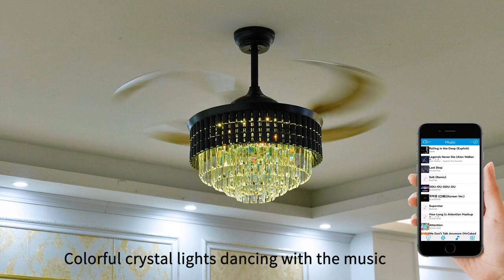A colorful crystal fan chandelier with a voice box, the light can flash with the rhythm of the music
【CRYSTAL FANDELIER】: The crystal chandelier fan is a 3-in-1 lamp design. It combines a crystal chandelier, music player and retractable ceiling fan in 1 light, adorned with k9 crystal and RGB true color LEDs, making it an eye-catching lighting fixture for any room. Perfect chandelier fan for indoor, bedroom, living room, dining room.
【APP CONTROL】:The modern invisible ceiling fan light uses the combination of new technology and entertainment, built-in Bluetooth music playback function and smart phone dimming function, provides 3D surround sound, freely changes the light color, music and atmosphere through the smart phone APP, and Crystal fandelier also has the function of RGB lights flashing with music. You only need to download the "ilink" APP on your mobile phone and turn on the Bluetooth, connect the light to Bluetooth to control it.
【RETRACTABLE BLADES】:The retractable ceiling fan has four invisible ABS acrylic ceiling fan blades, the blades are 48" in diameter when unfolded and 20" in diameter when closed, the blades will automatically extend and fit inside when opening and closing. Package comes with 2 pcs 4" / 8" poles to suit different ceiling heights, down poles can be customized upon request.
【REMOTE CONTROL】: The motor speed and light source of this smart crystal fan light can be controlled individually by remote control. RGB true color LED light changing colors (36W LED chips), 6 speed settings and time settings (1/2/4h), all these functions can be easily controlled by remote control.